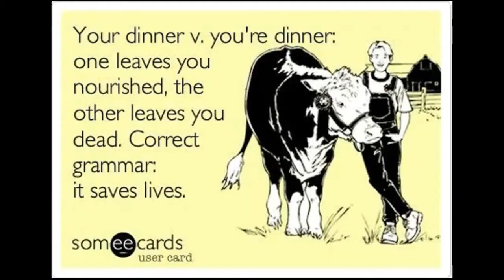K-3 Daily Announcements (Thursday, September 24, 2020)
New Vision Charter School, Loveland, CO. Peyton and Camryn check out Ms. Welton's pretzel bites.